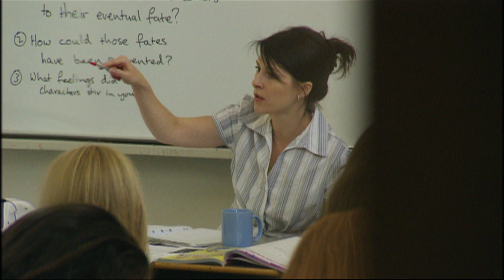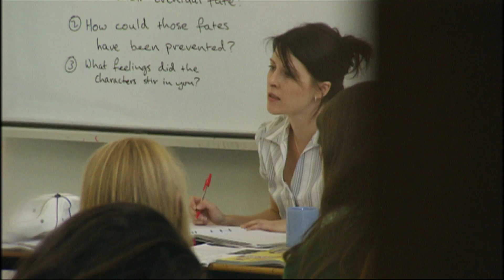Summer Heights High (DELETED SCENE) - Jonah - Year 8 English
Jonah struggles to pay attention in his English class with Miss Wheatley. From the Chris Lilley mockumentary Summer Heights High.